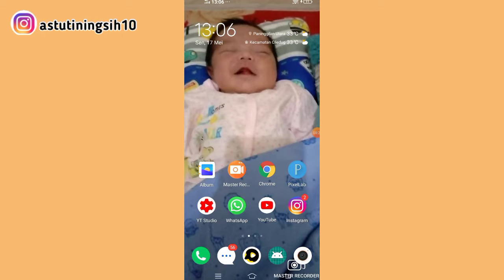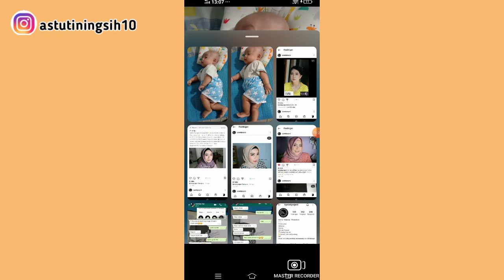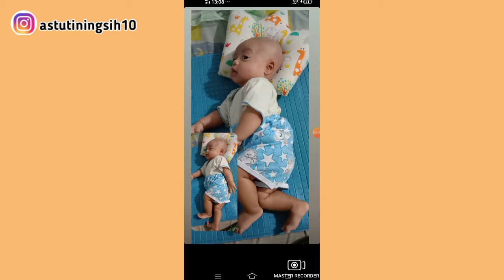CARA MENAMBAHKAN FOTO LEBIH DARI SATU DI STORY INSTAGRAM | Tutorial Instagram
Hay guys,
di video ini aku share tutorial Instagram yaitu cara menambahkan foto lebih dari satu di postingan Instagram, simak video berikut ini yah..

cara menambahkan foto lebih dari satu di instagram story
cara upload foto lebih dari satu di story instagram
cara menambah foto lebih dari satu di story ig
cara menambahkan foto lebih dari satu di story ig
cara memasukkan foto lebih dari satu ke story instagram